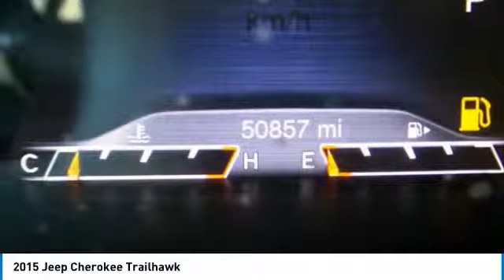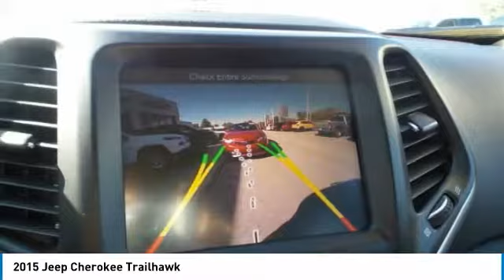2015 Jeep Cherokee 8PX1436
2015 JEEP CHEROKEE Anderson, IN
Stock# 8PX1436

Ed Martin Nissan of Anderson
2115 E 53rd St

CARFAX One-Owner. Certified. Green 2015 Jeep Cherokee Trailhawk 4WD 9-Speed 948TE Automatic 3.2L V6Recent Arrival! 26/19 Highway/City MPGChrysler Group Certified Pre-Owned Details:* Warranty Deductible: $100* Transferable Warranty* 125 Point Inspection* Vehicle History* Limited Warranty: 3 Month/3,000 Mile (whichever comes first) after new car warranty expires or from certified purchase date* Roadside Assistance* Includes First Day Rental, Car Rental Allowance, and Trip Interruption Benefits* Powertrain Limited Warranty: 84 Month/100,000 Mile (whichever comes first) from original in-service dateWe use MARKET BASED PRICING & HASSLE FREE PRICING here at ED MARTIN NISSAN! This means we align asking prices with market data for each particular vehicle we sell. The end result is a GREAT PRICE FOR YOU! We have found that if we do not offer a competitive price online, we become obsolete in an ever changing vehicle market! Come to Ed Martin and experience the difference of doing business with industry leaders! Ed Martin has been offering the highest quality pre-owned vehicles since 1955!! Call Mike Bullard; our General Manager, for details on this vehicle or any other quality pre-owned vehicle in our inventory!!Reviews:* Smooth and refined V6 engine; smooth and quiet ride; spacious passenger quarters; abundance of available high-end tech features; Trailhawk offers unique off-road capability for the segment. Source: Edmunds* For 2015, this famed Jeep Cherokee remains full of sophistication, styling and technology. The body of the Cherokee is cutting edge with an appearance that is aerodynamic. It features aggressively angled LED headlights, and a rear tailgate with stunning curves. Even the signature Jeep 7-slotted Grille is a modern refined look, but is still instantly recognizable. Standard on all models, is the impressive 2.4-Liter MultiAir2 Tigershark I4 engine with 184hp, and a 9-Speed Automatic Transmission. The Trailhawk model gives you the 9-Speed Transmission with Jeep Active Drive II, an Off-Road Suspension, and Hill Descent Control. Need extra power? No problem. All models, with the exception of the Sport, give you the option of a 3.2-Liter Pentastar V6, with 271 hp. The Cherokee is available in both Front-Wheel and Four-Wheel Drive Models, with seven trims between them. The interior is stylish and high-end, but with an attitude. Hand-sculpted angles, incredible technology, and high quality materials scream comfort. Experience the feel of the bucket seats that are designed to make all your drives relaxing. Jeep also made sure that its high-tech features like the various Uconnect systems were not only powerful, but easy to use as well. Plus, check out the hidden storage under floorboard in the back cargo area, or in the secret bin within the available fold-flat front passenger seat. Jeep has considered your safety as well with 4-wheel Anti-Lock brakes, Traction Control, and Electronic Roll Mitigation on all models. Plus, Blind Spot and Cross Path Detection, Parallel and Perpendicular Park Assist and Forward Collision Warning with Crash Mitigation. Source: The Manufacturer SummaryWe use MARKET BASED PRICING & HASSLE FREE PRICING here at ED MARTIN! This means we align asking prices with market data for each particular vehicle we sell. The end result is a GREAT PRICE FOR YOU! We have found that if we do not offer a competitive price online, we become obsolete in an ever changing vehicle market! Come to Ed Martin and experience the difference of doing business with industry leaders! Ed Martin has been offering the highest quality new & pre-owned vehicles since 1955. Call today for details on any of them!